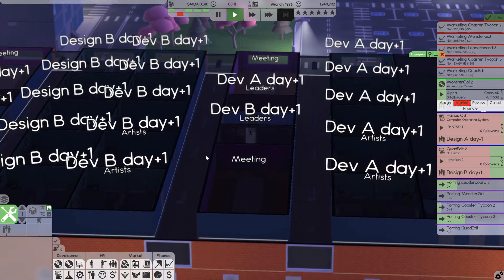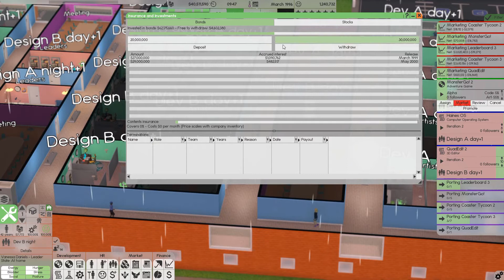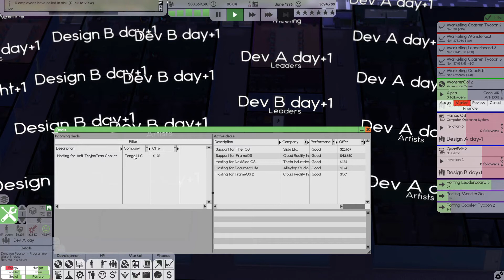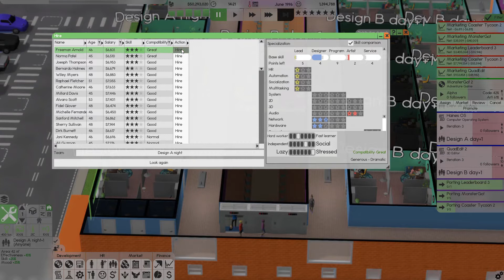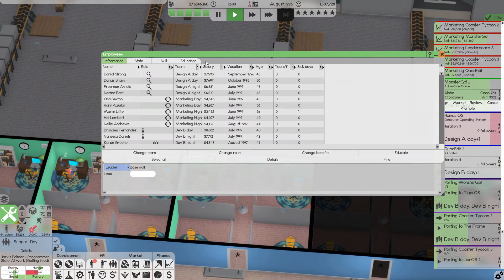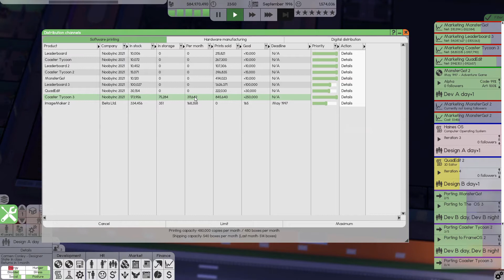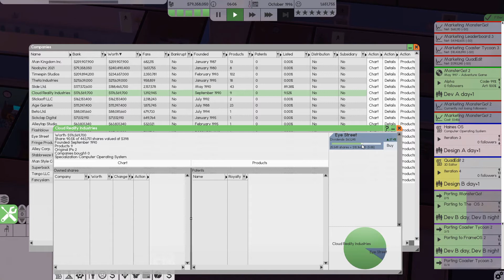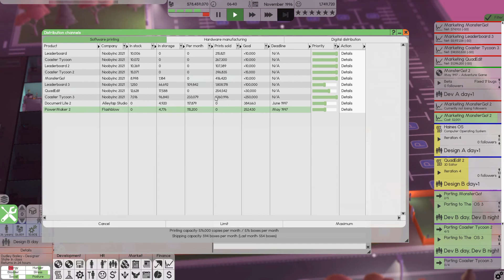Software Inc 2021 Challenge - 16 Record sales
Time to play some Software Inc again and try the 2021 Challenge by LatN's Strategy. Porting almost sorted, marketing is smoking hot so we make our biggest sales ever.

LatN's Strategy's 2021 Software Inc Challenge rules

Year: 1980
Difficulty: Impossible
Days per Month: 1
No Loans
Auto Role All Hires Including The Founder
No Hires Until 4Stars Business Reputation
Max Employees Limit 400/450
Every development must be on PM at the end!
End Game = 2Bil
NO MODS!